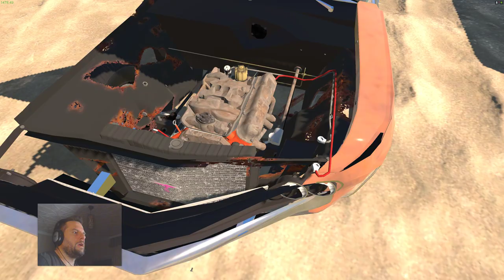MY GARAGE 1. rész . EZ ROHADT JÓ!